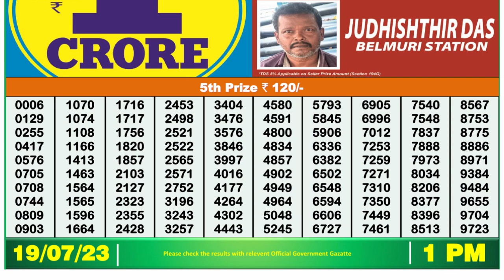🔴Dear Lottery Sambad Live 1pm today 19.07.23 Nagaland State Lottery Result